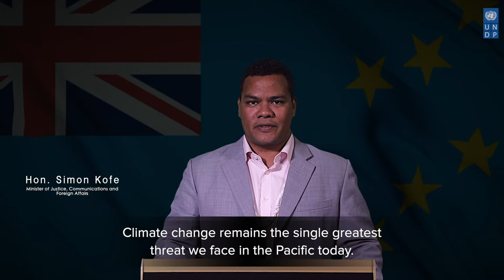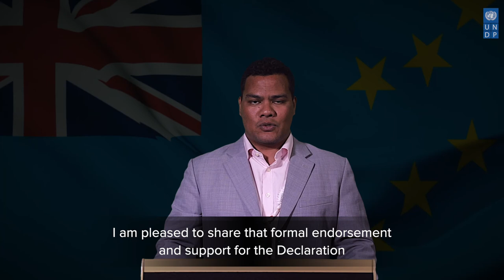An urgent call for climate security from Hon. Simon Kofe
Climate change remains the single greatest threat for the Pacific today. Climate-related security risks, especially sea level rise, are imperiling the livelihoods and wellbeing of its people and undermining the full realisation of a peaceful, secure, and sustainable future for the region and, indeed, for our planet.

In this statement, Tuvalu’s Minister for Justice, Communication and Foreign Affairs, Hon. Simon Kofe, calls for solidarity to address the threat of climate change and sea level rise to global security.

Only by supporting bold and urgent climate actions, we can achieve real climate security at the national, regional, and international levels for the people of Tuvalu including women, men, youth, and people living with disability.